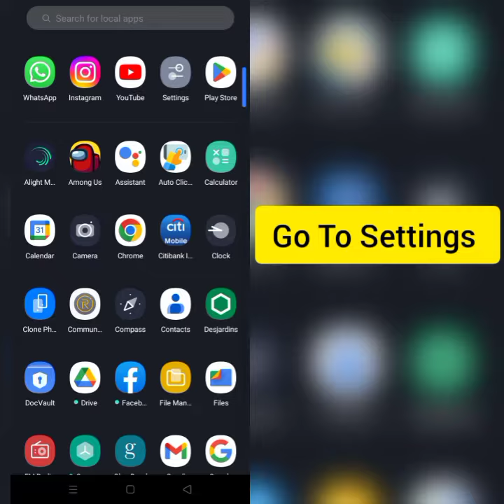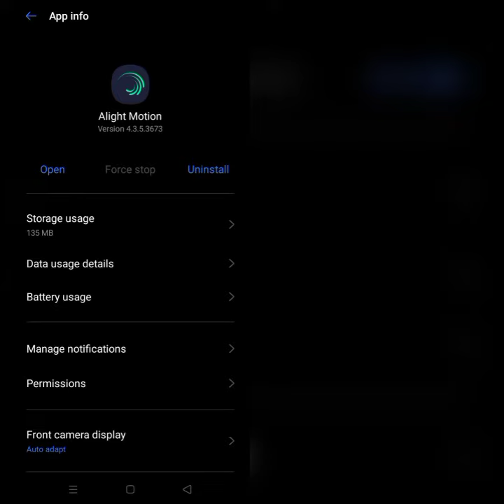How To Solve "Alight Motion Auto Back" Problem|| Rsha26 Solutions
How To Solve "Alight Motion Auto Back" Problem

Hii friends welcome to my YouTube channel Rsha26 Solutions, today I am showing you how to solve "Alight Motion Auto Back" problem through this video hope so this will be helpful for you if you are facing the same issue.